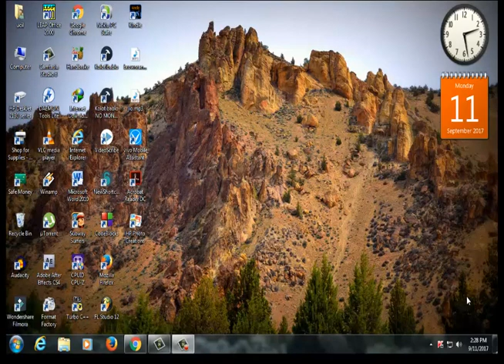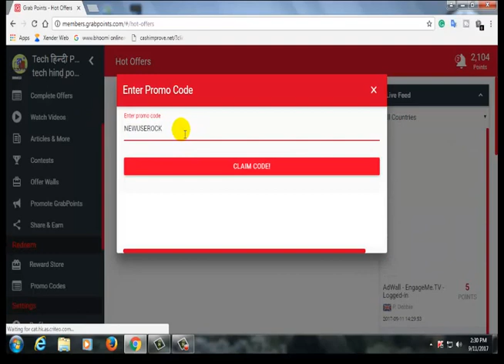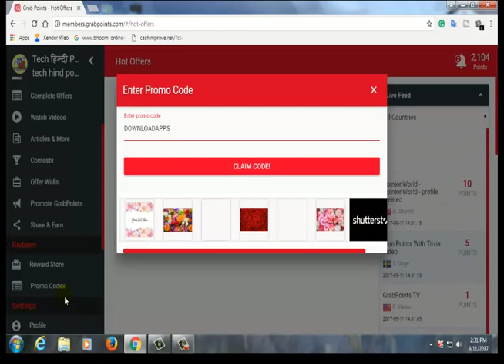Grabpoints Promocodes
Promocodes:-
LIVEFEEDWOOT
NEWUSERSROCK
REFERFRIENDS
GETSTARTED
SURVEYROCK
DOWNLOADAPPS